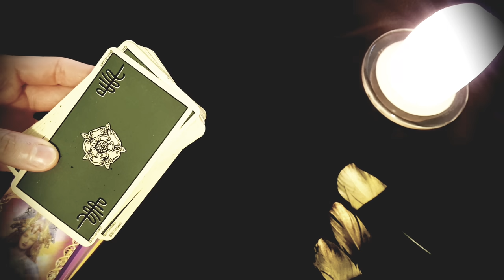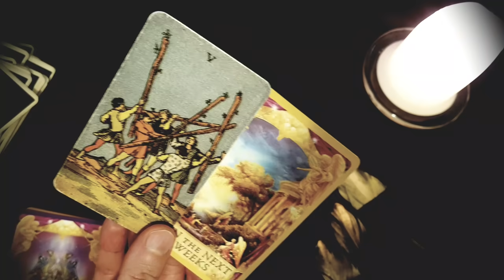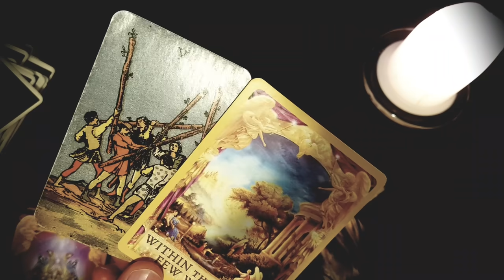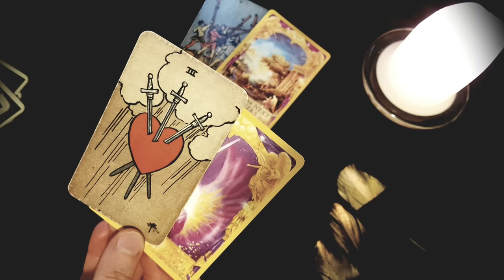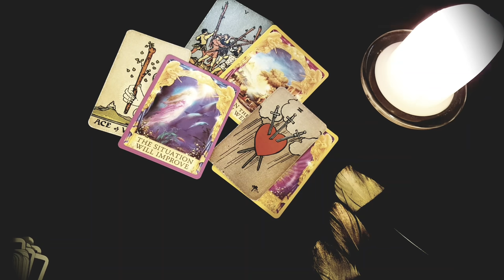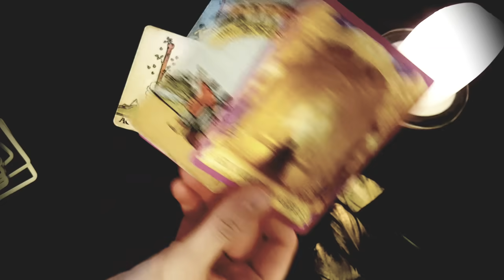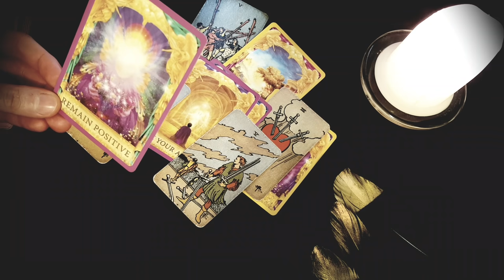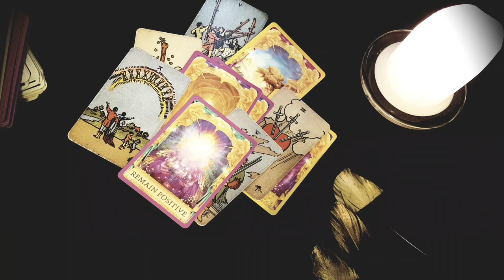CANCER - WATCH THIS BEFORE YOU WALK AWAY...👀💌24-30 May 2021 Weekly Tarot by Black Feather Tarot x